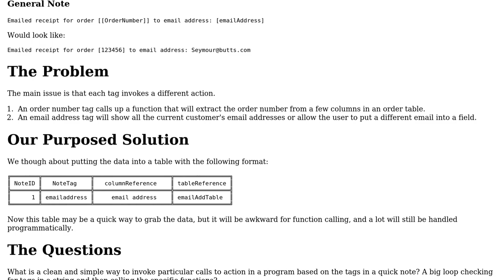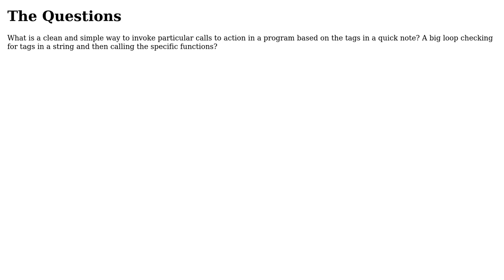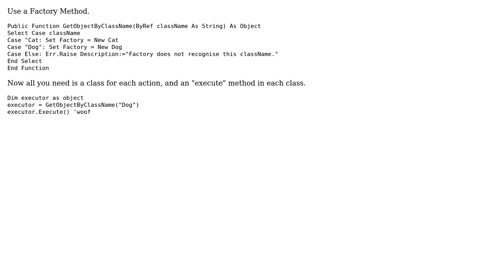Software Engineering: SQL Table With A Call To Action?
With thanks & praise to God, and with thanks to the many people who have made this project possible! | Content (except music & images) licensed under CC BY-SA | Music | Images & others | With thanks to user Robert Harvey user Elias and the Stack Exchange Network Trademarks are property of their respective owners. You are responsible for your own actions.